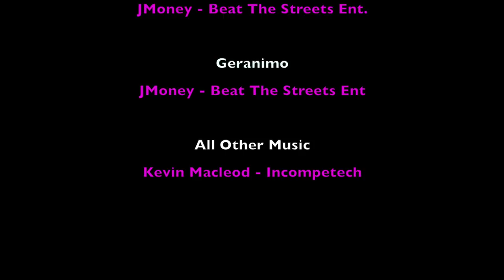T. Styles Presents: Bmore Chicks - E6 (New Black Web Series)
Caught in dead end jobs, three friends come up with a plan to make extra cash. But the dark elements at Pink Crystal Inn, where they work, have other plans for their friendship, relationships and lives.

Total savages, Alfie and his crew are territorial when it comes to the Inn and they intend on maintaining their hold on the seedy property no matter who they have to dominate.

This is the latest show by T. Styles and Cartel Urban Cinema and is guaranteed to entertain!

Loosely based off T. Styles’ Life

NOTE TO VIEWERS: The movie is a single project and has been broken up merely for Youtube. It also marks the 5th movie with CARTEL URBAN CINEMA.

CAST
ALFIE          HAM MUKASA
ASIA            KIMIA’ WORKMAN
CHARLIE     CHARISSE WASHINGTON
ETHAN        REEKO KING
MIA              TIANA MELVINA WOODS
PRECIOUS  MICHAL ROXIE JOHNSON
RICARDO     ERNEST “MA$ERATI E” HIGHSMITH
SILVER          KADAJA HOLLOWAY
TRICEY         JASMINE STRONG
TROY            DANIEL JOHNSON
VAMP            JMONEY GIBBS
GUARDIAN ANGEL     CARLOS MAVINS SR.

Written by: Toy Styles (Author T. Styles)

We are always looking for new actors in the DMV area. Check our website regularly for castings